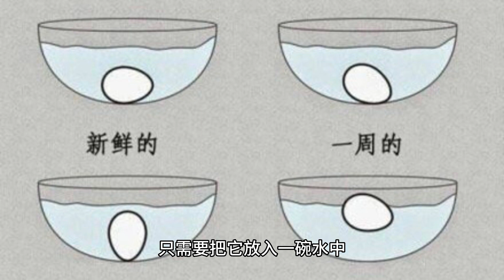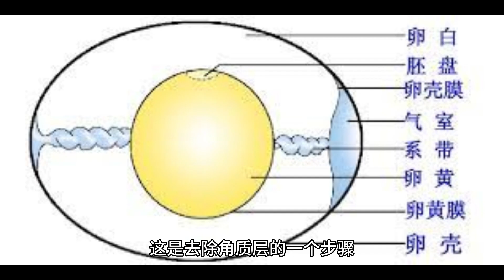快速又简单的测试鸡蛋的新鲜度的方法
厨艺小贴士

一般来说，每个鸡蛋重约60克（蛋壳重10克、蛋白35克、蛋黄15克）
“特别新鲜”的鸡蛋：一般是指放置少于9天的鸡蛋。
“新鲜”的鸡蛋：一般是指放置9~28天的鸡蛋。

这里有个快速且简单的测试方法能让你知道鸡蛋的新鲜度：只需要把它放入一碗水中。蛋壳是多孔的，它们每天会蒸发掉约4微升，大约等于0.001毫升的水，同时会将空气带入气室里。新鲜的鸡蛋气室很小，因此鸡蛋会下沉并横躺在碗的底部。当鸡蛋放得久了，气室的空间虽会增加，蛋仍会往下沉，然后直立于一个点上,因为空气较多的那一端会往上升。如果有鸡蛋是漂浮着的，说明它可能已经过了食用的黄金时期了，应该丢弃。

当鸡蛋刚生下来，它们被覆盖在一层薄的蜡状涂层下，这就是角质层。这层角质层是鸡蛋用来防止细菌感染以及水分过度流失的。加盖印章的鸡蛋在包装前都要先清洗，这是去除角质层的一个步骤。这可能意味着包装过的鸡蛋更干净，但这样做也使得鸡蛋对细菌感染的抵抗力减弱，尤其是在它们待在超市时。所以冷藏是必要的，可以帮助防止细菌感染。但是，在农贸市场或超市出售的许多鸡蛋在包装前是没有清洗过的。这些没有洗过的鸡蛋仍有角质层的保护，因此不需要冷藏，只不过其保鲜期可能比冷藏鸡蛋要短。